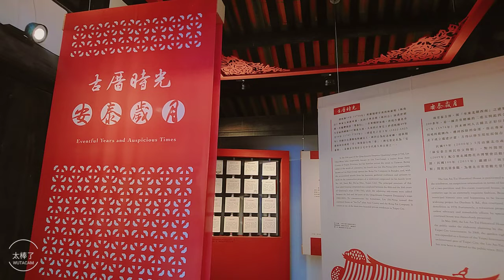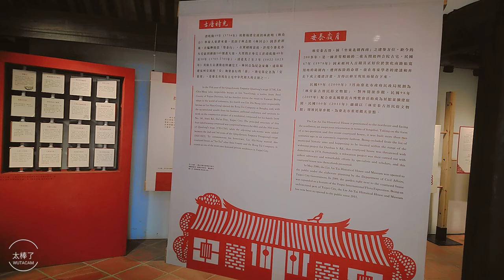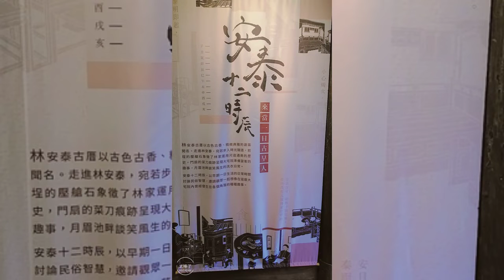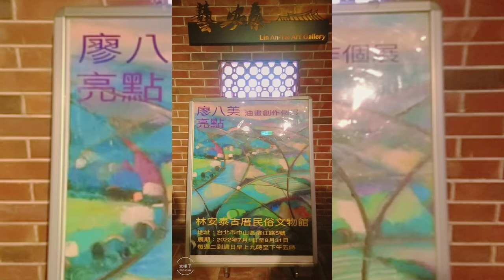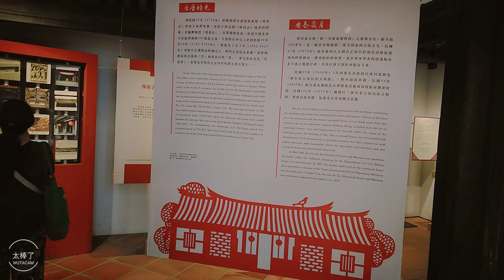林安泰古厝民俗文物館 古厝 之美 風水寶地